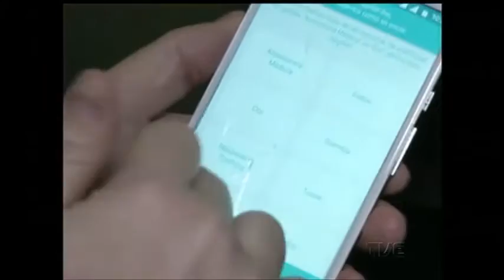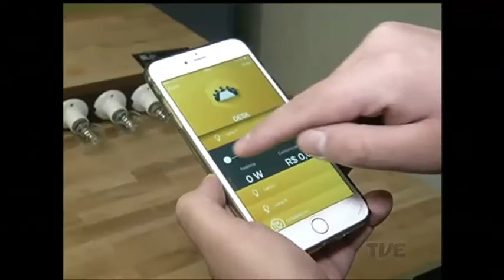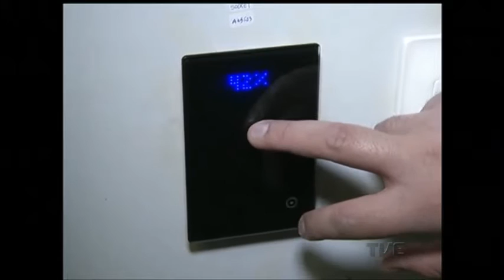Deixar o emprego e abrir o próprio negócio pode ser uma alternativa viável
Em tempos de crise muita gente está optando por deixar os empregos. Isso mesmo: deixar o emprego para abrir o próprio negócio, apostar naquela ideia simples mas que parece genial. O passo seguinte é abrir a empresa, uma start up. Apesar de oferecerem mais risco, o país já tem quatro mil negócios desse tipo. E quem está nesse mercado garante que apostar nos próprios sonhos pode trazer um futuro promissor.